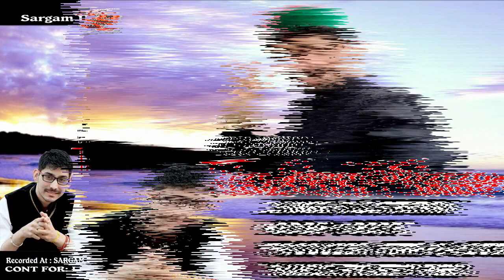Tashni Maam | DS Penaik | Rajeev Negi | Official Pahari Nati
Song : Tashni Maam